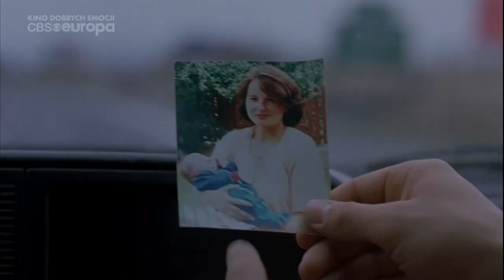Harrison's Flowers [ 2000 ] - Serbian Troops Encountered Scene 🎬